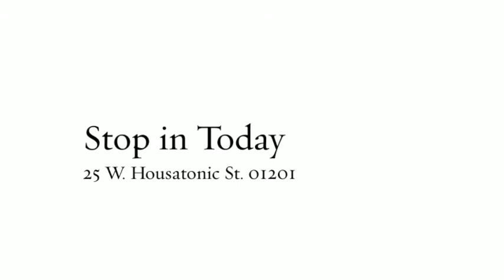Subaru Car Repair Center Pittsfield Mass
Call the experienced team at Haddad Collision Center at if your looking for a Subaru car repair center in Pittsfield Massachusetts.  Their is no need to call anyone else.

Of course we service all makes and models and Subaru and we use environment friendly products.  Haddad Collision Center accepts most insurance.  Our expert technicians will restore your Subaru back to its pre-crash condition, or perhaps your Subaru just needs a make over.

40 Downing Industrial Parkway
Pittsfield, MA 01201

Haddad Collision Center also handles:
- Dings
- Dents
- Paint Touch-up
- Collision Repair
- Vehicle Restoration

Subaru Car Repair Center Pittsfield Massachusetts